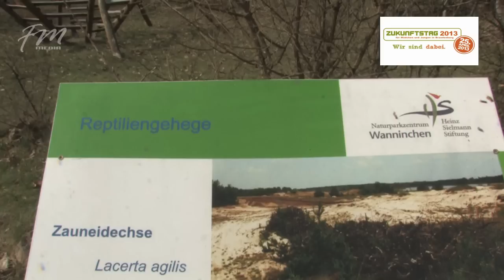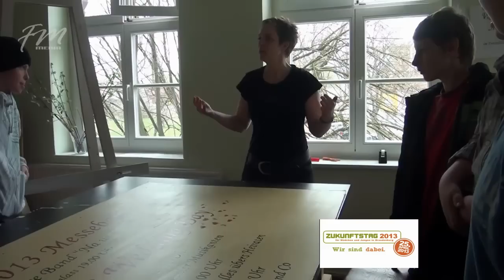FM Media Magazin Spezial zum Zukunftstag 2013 FM Media